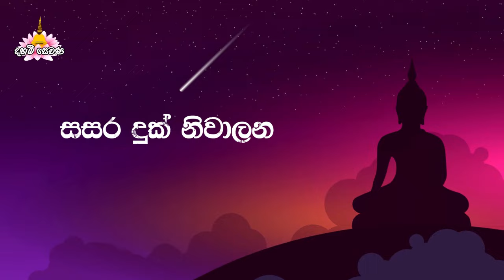සුදු වෙන්න ලස්සන වෙන්න ඕන කියලා හිතෙන අය අද ඉදන් මෙහෙම කරන්න | Boralle Kovida Thero Bana 2023